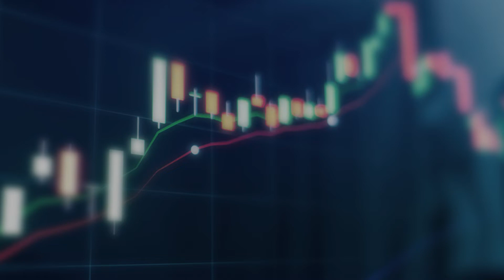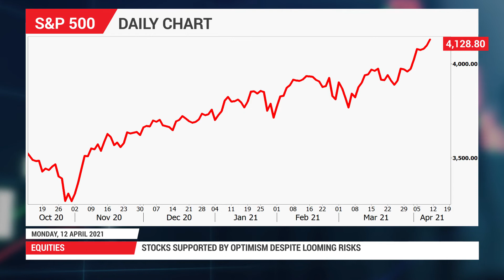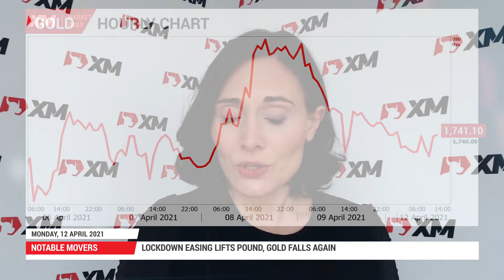Forex News: 12/04/2021 - Firm start for dollar after upbeat Powell; stocks eye earnings